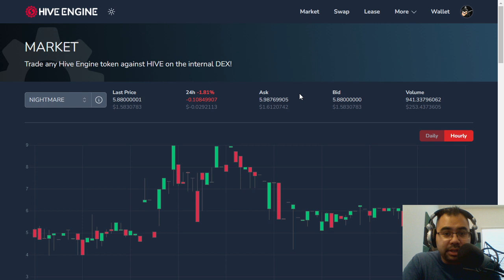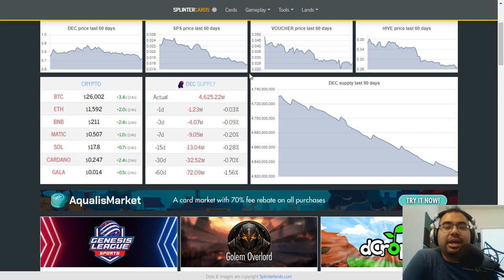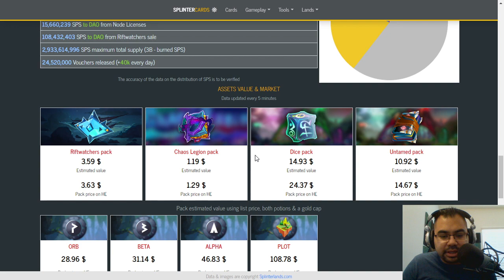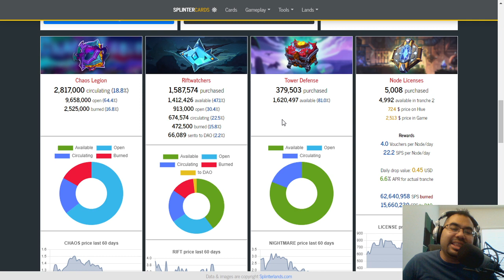ARE YOU BUYING SOULKEEP PACKS?